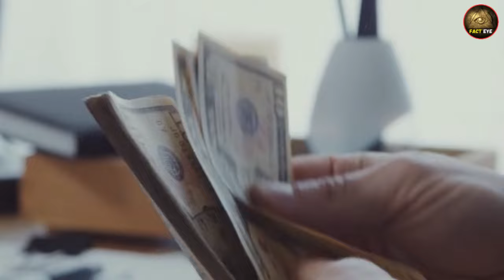गोबर से पैसे कैसे कमाए ? Business Ideas 2024 | New Business ideas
क्या सच मे गोबर और केचवे से कमाए जा सकते है करोड़ो रुपे ? और क्या आपको पता है की जमीन मे गाय या भेसे का गोबर डालके जमीन की फलद्रुपता बढ़ाई जा सकती है। दोस्तो आज हम आपको बताने वाले है की गोबर से लाखो रुपे पर महीने के हिसाब से कैसे कमाए जा सकते है। इसलिए वीडियो को अंत तक जरूर देखना..
दोस्तो वर्मी कम्पोस्ट को तैयार करने के लिए सबसे पहले गोबर का होना बहुत ही जरूरी है। जो आपको गौशाला से आसानी से मिल जाता है।
इसमे सबसे पहले तो वम्स को गर्मी से बचाने के लिए हमे एक अच्छी लेयर चाहिए होती है। अगर उसे गर्मी से बचाया नहीं गया तो वो जमीन मे ही मर जाते है। इसके वम्स को बचाने के लिए सबसे अच्छा नुस्खा केले के सूखे हुए पत्ते रेहता है। इनकी 3 से 4 इंच की परत गर्मिकों के दीनो मे कूलर से भी ज्यादा अच्छा काम करती है। और ये पत्ते थोड़े समय के बाद सड़ जाते है, रिकम्पोज़ होते है। और वम्स उनको खाते है जिससे वो खाद बन जाता है। और इसके छोटे छोटे टुकड़े हमारी जमीन की गुणवत्ता को और भी ज्यादा बढा देता है।
दोस्तो वर्मी कम्पोज बनाने के बहुत सारे तरीके हैं। जिसमे कई लोग कहेंगे कि आप शेड लगाओ, नीचे प्लास्टर डालो, और बहुत सारे लोग तो नीचे पन्नी बिछाते हैं, ग्राउंड को लेबल करते हैं। लेकिन इन सब में काफी खर्चा होता है। मगर आप इसे देखिये, यहा पर कुछ भी फैन्सी नहीं दिखेगा। कुछ भी ऐसी चीज़ नहीं दिखेगी जिसकी कोई यूटिलाइजेशन नहीं है। या वर्मी कमपोस की कोलेटी से रिलेटेड नहीं है।
और ये जो मॉडल है, इससे कम में कोई वर्मी कमपोस पूरे वर्ल्ड में नहीं बना सकता। क्योकि आपको बता दे की केले के पत्ते सबकुछ कंट्रोल कर सकते है। वो मॉइस्चर भी कंट्रोल करते है, हिट भी कंट्रोल करते है, और वोम्स का काम करने का टाइमिंग है वो भी कंट्रोल करते है।
यहा पर आप देख सकते है की केचवे कैसे केले के नीचे पड़े रहते है। केचवे की लाइफ के दो ही मकसद होते है। एक होता है रिप्रोड्यूस करना और दूसरा होता सिर्फ खाना खाना.. ये अपने खाने को छोड़कर कभी भी कहीं नहीं जाते। मतलब इन्हें सिर्फ गोबर मिलना चाहिए । साथ ही यहा आप देख सकते है की इनलोगों ने काफी बड़े बेड बनाए हुए है। जो अक्सर 50 फिट से 80 फिट के बीच मे है। क्योकि जितना बड़ा आपका बेड होगा उतना ही आपको खर्चा कम होगा..

Can crores of rupees really be earned from cow dung and sludge? And do you know that the fertility of the land can be increased by adding cow or buffalo dung to the land. Friends, today we are going to tell you how you can earn lakhs of rupees per month from cow dung. So do watch the video till the end..
Friends, to prepare vermi compost, it is very important to have cow dung first. Which you can easily get from the cow shed.
First of all, we need a good layer to protect the worms from heat. If they are not protected from the heat, they die in the ground. The best remedy to save its worms is dried banana leaves. Their 3 to 4 inch layer works better in summer days than in coolers. And these leaves rot after some time and recompose. And worms eat them and it turns into compost. And its small pieces increase the quality of our land even more.
Friends, there are many ways to make vermi composition. In which many people will say that you put a shed, put plaster below, and many people spread foil below and label the ground. But all this costs a lot. But if you look at it, you won't see anything fancy here. Nothing will be visible which has no utilization. Or Vermi is not related to the Colleti of Compos.
And with this model, no Vermi Compos in the whole world can make it for less than this. Because let us tell you that banana leaves can control everything. They also control the moisture, they control the hit, and they also control the timing of the work of the worms.
Here you can see how the cattails lie under the banana. Kechaway has only two purposes in life. One is to reproduce and the other is just to eat food.. They never go anywhere except their food. Meaning they should get only cow dung. Also here you can see that these people have made very big beds. Which is usually between 50 feet to 80 feet. Because the bigger your bed is, the less your expenses will be.